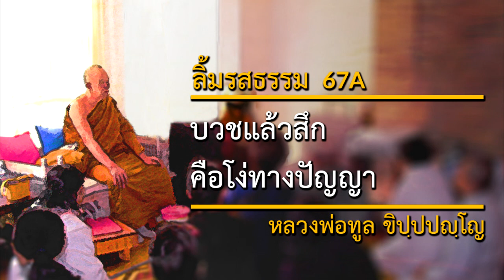บวชแล้วสึกคือโง่ทางปัญญา (67A) | ลิ้มรสธรรม | หลวงพ่อทูล ขิปฺปปญฺโญ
วันที่: 21 กรกฎาคม 2537
สถานที่: วัดป่าบ้านค้อ จังหวัดอุดรธานี ประเทศไทย
เทศน์โดย: หลวงพ่อทูล ขิปฺปปญฺโญ (พระปัญญาพิศาลเถร)

เนื้อหาในเทศน์กัณฑ์นี้:
พระที่บวชแล้วสึกเห็นแล้วเบื่อ  คนไม่มีความศรัทธาเชื่อมั่นในตัวเอง เราคนเดียวจะเอาตัวรอด อยากสึกสึกไปไม่ห้าม

2645 Lincoln Way,
San Francisco, California 94122